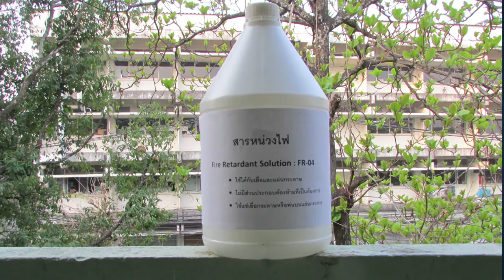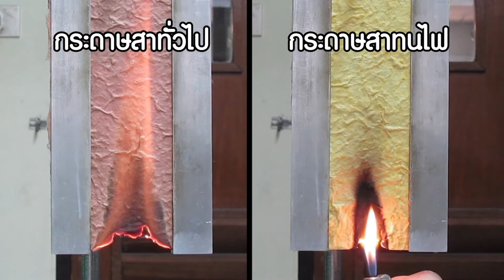ว้าววิทย์ช่วยเศรษฐกิจชาติ ตอน วัสดุทนไฟ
ดร.มาโนช นาคสาทา จากคณะวิทยาศาสตร์ มหาวิทยาลัยเชียงใหม่ ได้คิดค้น “สารหน่วงไฟ” หรือ สารเคมีที่ช่วยยับยั้งการลุกติดไฟได้สำเร็จ และได้นำไปใช้สร้าง “วัสดุทนไฟ” ประภทต่างๆ ภายใต้การสนับสนุนของ ศูนย์บริหารจัดการเทคโนโลยี และ สวทช.เครือข่ายภาคเหนือ

วัสดุทนไฟที่พัฒนาขึ้น ประกอบด้วย กระดาษสาทนไฟ ที่ทนความร้อนได้ถึงอุณหภูมิ 650 องศาเซลเซียส และเมื่อโดนเปลวไฟ กระดาษจะไม่ลุกไหม้ โดยกระดาษสาทนไฟนี้ ได้ถูกนำไปพัฒนาเป็น โคมลอยกระดาษสาทนไฟ ส่งออกไปจำหน่ายในสหภาพยุโรปและตะวันออกกลางแล้ว

นอกจากนี้ยังมี “ฉนวนความร้อนทนไฟ” ซึ่งทำขึ้นจากฟางข้าวและเยื่อกระดาษที่นำมาอัดเป็นแผ่นและเติมสารหน่วงไฟจนได้เป็นแผ่นฉนวนที่ไม่ลุกติดไฟและไม่ลามไฟ ปัจจุบันมีการพัฒนาเป็น เพดานและผนังกันไฟ ภายใต้ แบรนด์ กันไฟ (Ganfai) วางจำหน่ายแล้วเช่นกัน

ส่วนนวัตกรรมล่าสุด คือ ไม้ทนไฟ ที่ใช้เทคโนโลยีพัฒนากระบวนการอัดสารทนไฟเข้าไปในเนื้อไม้ ซึ่งสามารถใช้ร่วมกับเครื่องอัดสารกันมอดที่โรงงานแปรรูปไม้ใช้กันอยู่ ทำให้ได้ไม้ทนไฟ มีคุณสมบัติไม่ลุกเป็นเปลวไฟ หรือไม่เป็นเชื้อเพลิง เมื่อโดนไฟจะปรากฏเป็นเพียงแค่รอยไหม้สีดำเช่นเดียวกัน